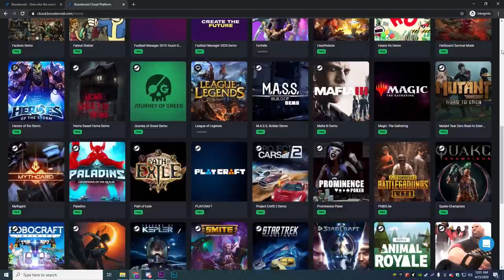PRVI PUT IGRAM SA NOVIM BRAWLEROM I DESILO SE OVO... Brawl Stars